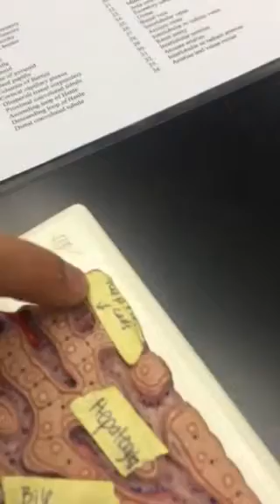Small liver model